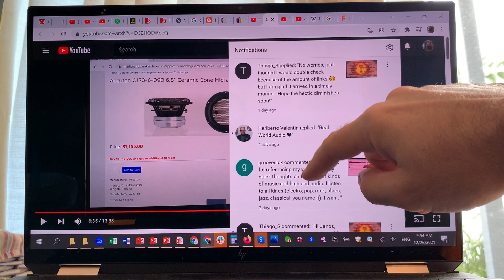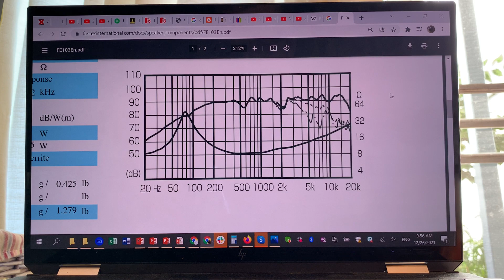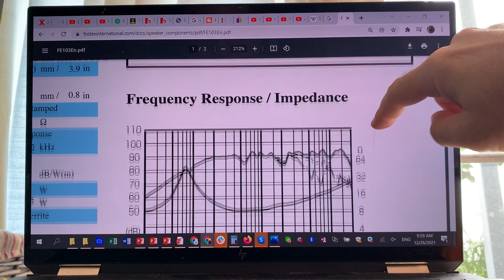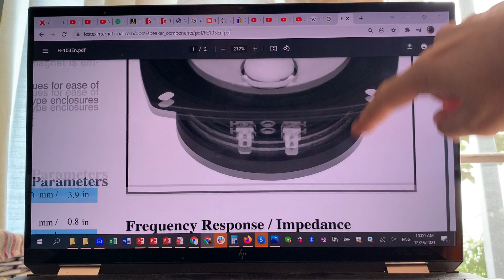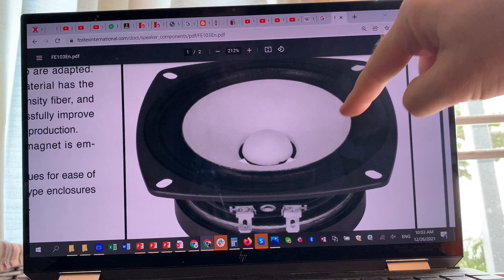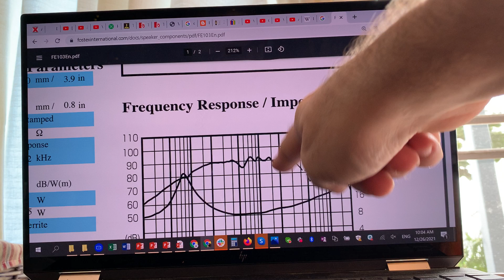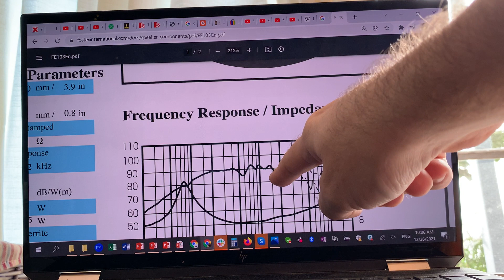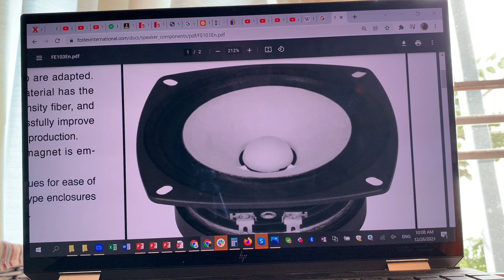How to Fix the 1-2kHz dip? Acoustic solution to the Acoustic problem!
Many midrange drivers have a dip around 1-2kHz. Here's the solution how to fix it without sacrificing efficiency and making the load harder for your amplifier.
The tip of the day: when you have an electric problem, the most optinal solution is in the electric domain. Also, when the problem is acoustic, the most seamless solution is found in the acoustic domain.
Ready?